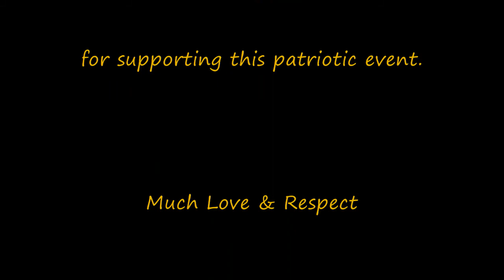4.11.2013.R2R.Texas.Challenge_0001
Ride 2 Recovery Texas Challenge - Fort Hood Army Base to Veteran Administration Bldg Waco, TX.